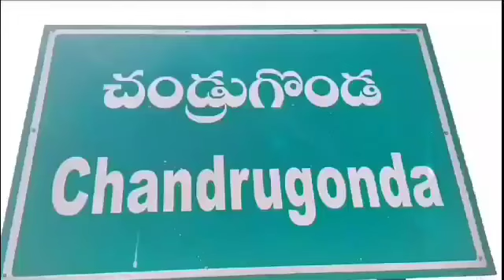మహిళా రైతు ఆవేదన 😩😭#భద్రాద్రి కొత్తగూడెం చంద్రుగొండ###